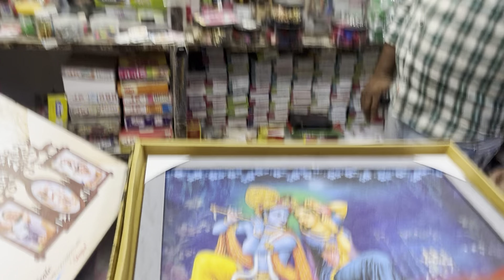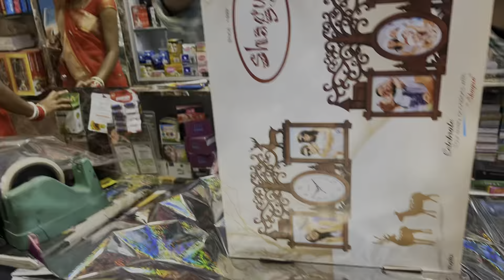Village Reception party 🥳 Deeka के साथ शादी Party Enjoy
Love marriage cute couple video
Love marriagecouple 4 sal bad
Love marriage couple indain
Love marriage couple Dhanbad
Love marriage couple ka video
 Love marriage couple deeka
sumit deeka family
sumit deeka ka mami papa
Sumit deeeka ka mama ghar
sumit deeeka ka ghar
mitti ka ghar
sumit deeka ka maa bap
sumit deeeka ke mami papa
Deeka jike ke pas itna Sara sari
Real Love Story
Love Status
Sunil gudiya
Mithun kajal
Nandini
Mampi. rahul
Vijay riya vlogs
Sumit deeka vlogs
Sumit deeka
cute couple whatsapp
Couple Vlog
Funny couple
cute couple
couple vlogger
couple video
vlog
New vlog video
vlog video
vlog indaian couple
Daily vlog video
Daily Vlogger
Daily Vlogger
Daily vlogs India
Daiy vlogs
Daily Vlog channel
Life of a daily vlog
Hindi vlog
sourab joshi vlogs
jharkhand vlog
dhanbad vlog
indaian couple vlog
village couple vlog
village vlog
village food
village life style
inadain village